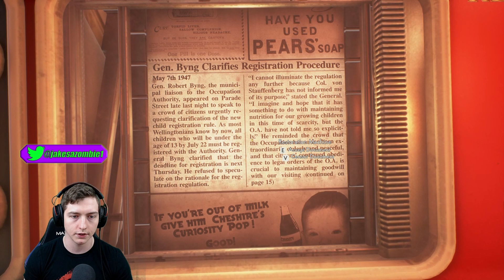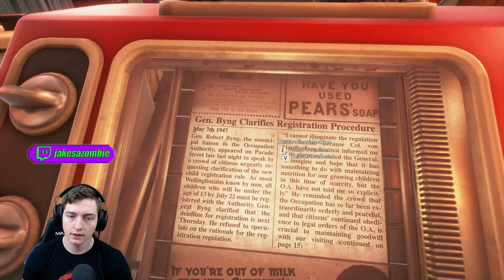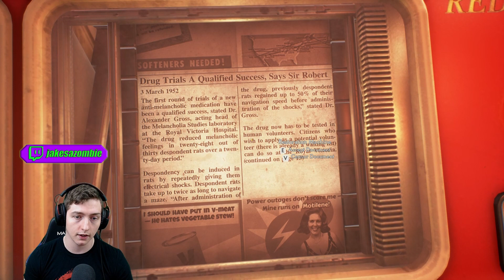Let's Play We Happy Few (1) | Welcome to wellington wells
I've started playing we happy few and boy let me tell you. This game has come so far from its beta stages

Check out social media to see when I'll be live or when I post new videos!

Twitch.tv/jakesazombie